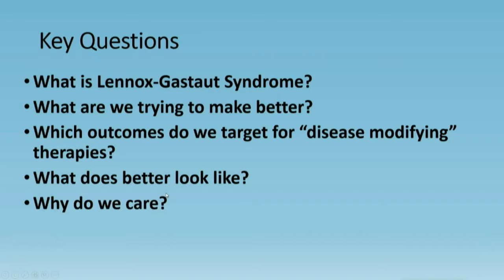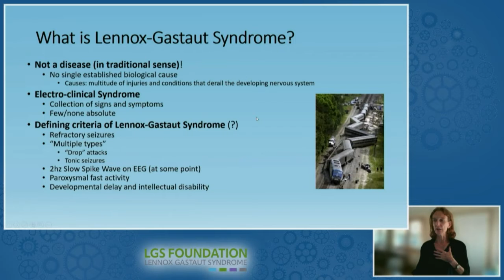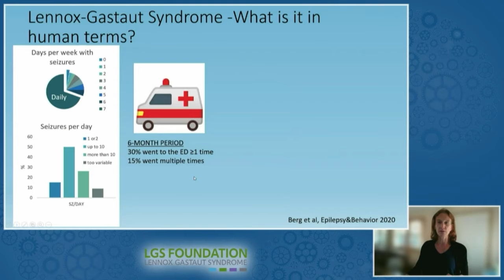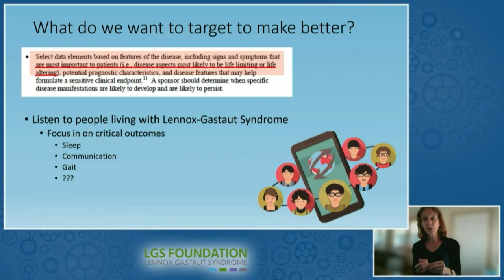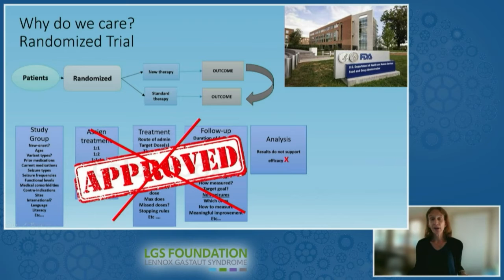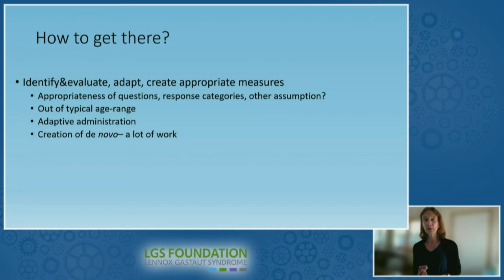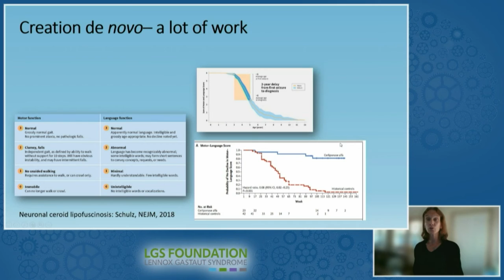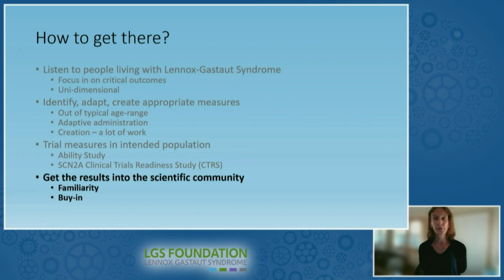2021 LGS Foundation Meeting of the Minds Research Conference: What Does Better Look Like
Research Conference Day 1, Session 1 -

What does better look like? Identifying and Measuring Meaningful Outcomes for LGS
Anne Berg, PhD

UP NEXT: Current and Emerging Treatments in LGS
James Wheless, MD